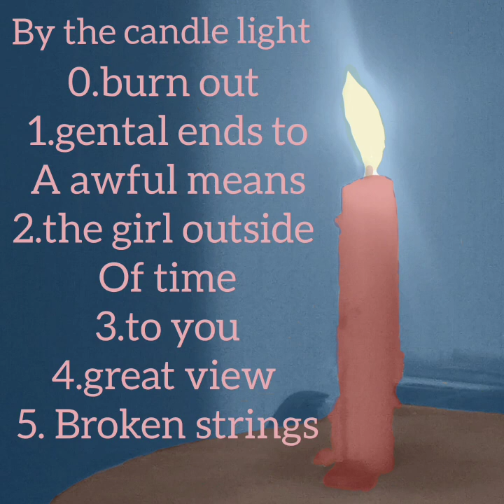by the candle light